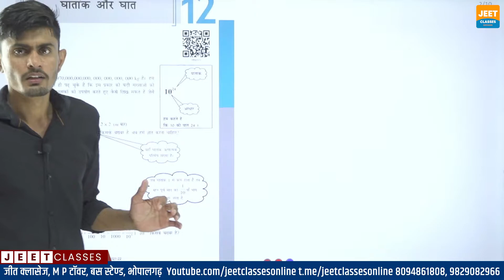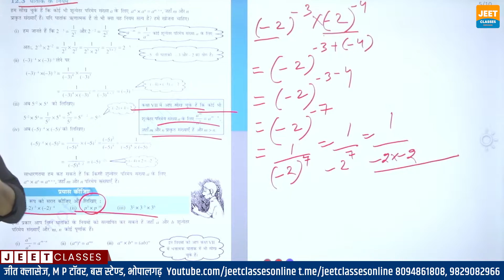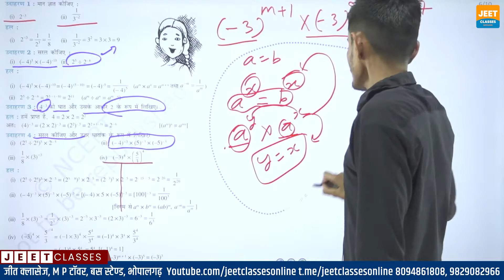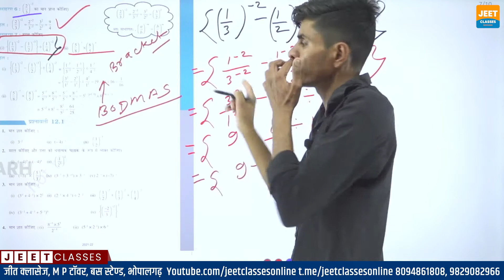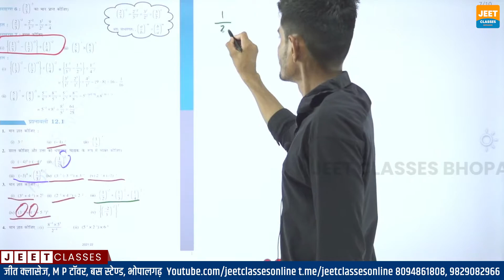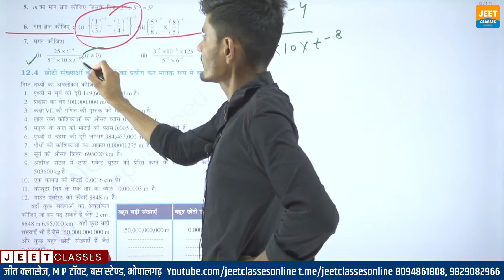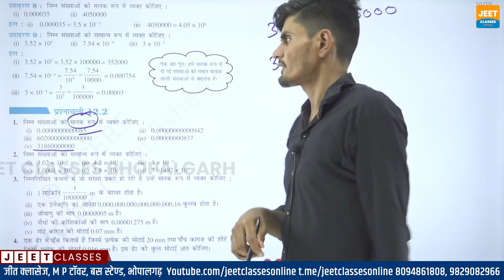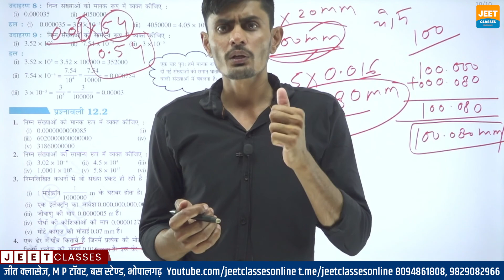Maths for Reet | घातांक व घात (Exponent and Power) Part-3 | Mahipal Senwar Sir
Join our telegram channel For Quick updates, Job alerts, and study materials, etc.
Adverb | English Grammar | Ratan Singh Deora | Jeet Classes Online